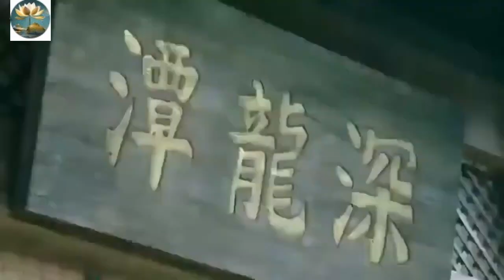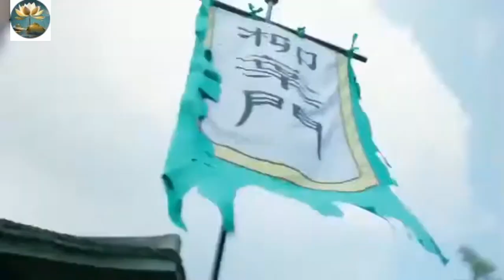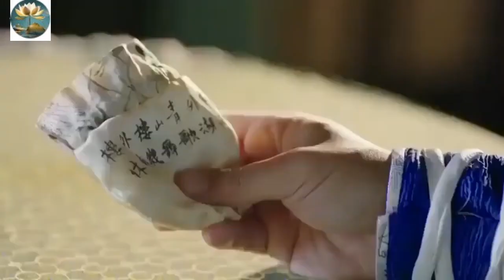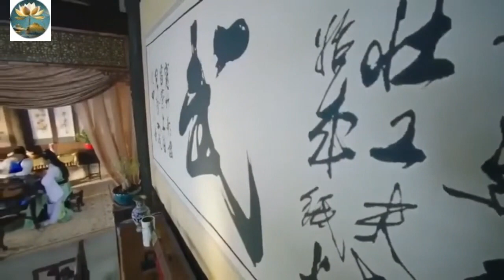#16 Phim Truyện | Tiểu Lý Phi Đao Tập 16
Nội Dung:
Lý Phi Đao (Lý Tầm Hoan) là một nhân vật gặp phải nhiều đau khổ trong cuộc sống, bắt đầu bằng việc anh nhường người mình yêu là Lâm Thi Âm cho huynh đệ kết nghĩa Long Tiêu Vân, song chính điều này lại mang đến đau khổ cho cả ba người họ. Long Tiêu Vân vì hờn ghen mà sinh đố kị, rắp tâm hại Lý Tầm Hoan, Lâm Thi Âm vì yêu Lý Tầm Hoan mà không bước ra thế giới bên ngoài, còn Lý Tầm Hoan vì nhớ thương nàng mà làm bạn với rượu và bệnh lao.

Do là nhân vật được truyền tụng nhiều bậc nhất trong võ lâm với tài phi tiểu đao nhanh tới mức tuyệt đỉnh, những nhân vật có tiếng trong giang hồ liên tục truy đuổi và thách đấu với chàng. Nhưng bên cạnh đó, Lý Tầm Hoan cũng gặp nhiều bằng hữu tốt như A Phi, Tôn lão tiên sinh, Thiết Giáp Kim Cương Thiết Truyền Giáp, Quách Tung Dương... Họ cảm phục con người chàng, coi chàng là nhân vật võ lâm tuyệt vời nhất, có nhân cách cao cả nhất.

Sau khi thắng Thượng Quan Kim Hồng - địch thủ lớn nhất của chàng trong võ lâm, tình yêu của Lý Tầm Hoan đã hồi sinh với Tôn Tiểu Bạch - cháu gái Thiên Cơ lão nhân Tôn Bạch Phát, là một người con gái thông minh và quyết đoán. Chàng quyết sẽ cùng Tôn Tiểu Bạch uống rượu mừng ngay sau khi nàng hết tang người ông đáng kính của mình.